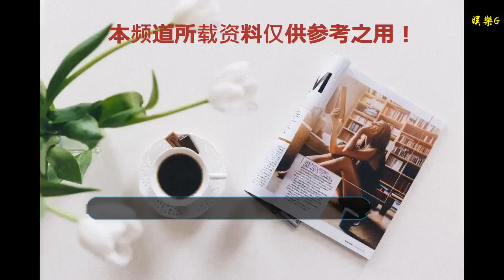沒王寶強的馬蓉怎么樣了？昔日校花邋遢成“大媽”靠老本能吃多久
谢谢！

      原標題：沒王寶強的馬蓉怎么樣了？昔日校花邋遢成“大媽”靠老本能吃多久
大家好，我是你們的沙雕網友豬醬。我們廢話不多說，新鮮事簡單報，接下來就是我給你們帶來的新鮮事啦。
馬蓉跟王寶強離婚時，卷跑了王寶強那么多錢使王寶強成為一個窮光蛋。網絡上對于她的作法也是十分憤怒，好像發生在自己身上似的。

而她一身行頭，也不是什么便宜的，就這件大紅袍，都要1萬多塊錢。

事情過去這么久了，王寶強的錢還夠她揮霍多久呢？可能從照片上能窺探一二。

早之前，有網友曝馬蓉照片，面容憔悴，出行打出租車，昔日校花邋遢成了“大媽”，身材又發福了。
前段時間便已經這樣了，現如今的她，估計更落魄了吧。

對此，網友表示離開了王寶強，差別真的太大了。
不知道各位讀者們怎么看待這個事情的？如果你有不同的想法，歡迎大家評論、留言、私信告訴我呀。如果喜歡這篇文章的話請給我點個贊，轉發給親朋好友看一下。耐你們~原創不易，請勿隨意搬磚喲。